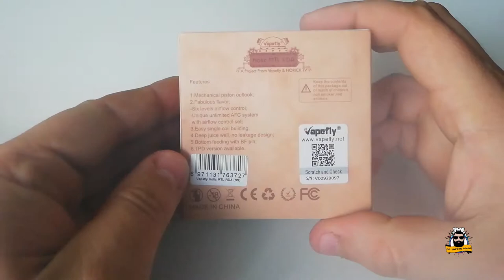UNBOXING VAPEFLY HOLIC MTL RDA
Voici la vidéo unboxing du Holic MTL RDA de Vapefly.